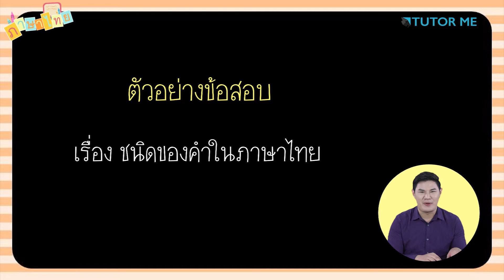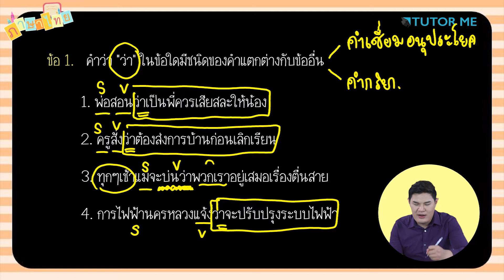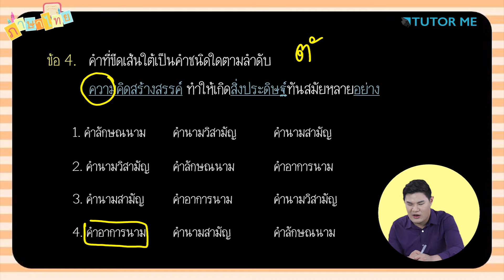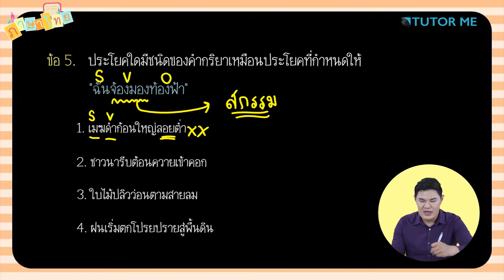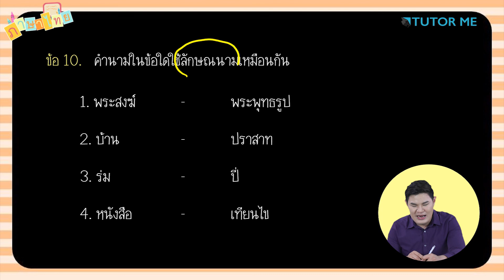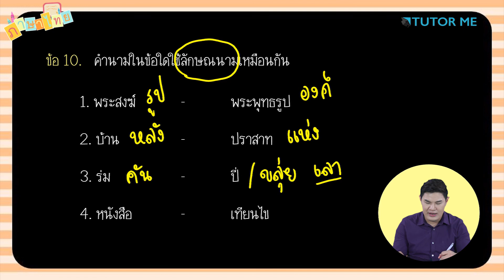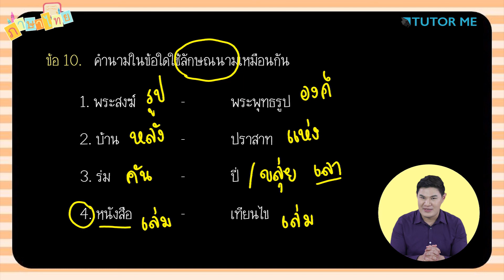EP 7 ตัวอย่างข้อสอบ เรื่อง ชนิดของคำในภาษาไทย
เตรียมพร้อมกันรึยัง สำหรับการสอบ O-NET โดยเฉพาะวิชาภาษาไทย ที่จะเป็นวิชาที่ทำคะแนนให้น้อง ๆ ได้มากที่สุด!
คอร์สนี้จะเน้นเนื้อหาสำคัญที่ออกสอบ พาตะลุยโจทย์จริง จับจุดได้แม่น ตรงเป๊ะ แบบไม่พลาดสักข้อ
จับจุดสำคัญ วิเคราะห์โจทย์
เทคนิคการตัดตัวเลือก
เทคนิคการโกยคะแนน
สอนพื้นฐานภาษาไทยเน้น ๆ ที่ออกสอบ
สอนสนุกด้วยบทเพลง เรียนได้ไม่เบื่อ
สามารถใช้สอบ O-NET , สอบกลางภาค , สอบปลายภาค